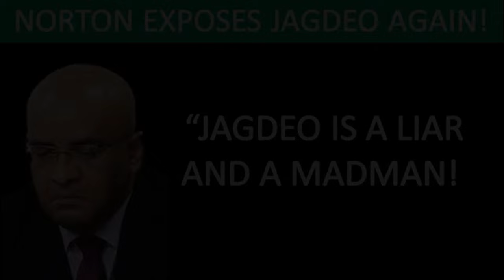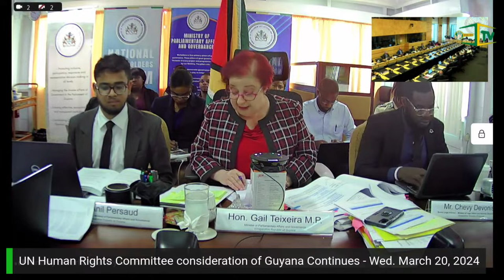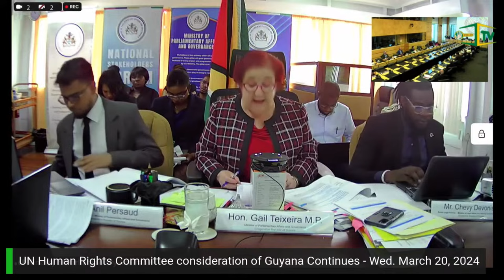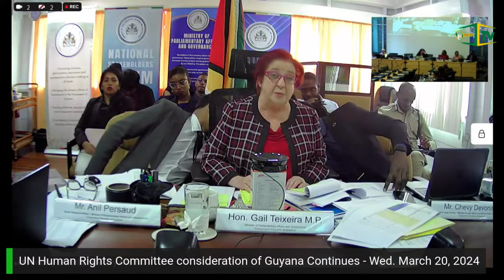UN Human Rights Committee consideration of Guyana Continues - Wed. March 20, 2024